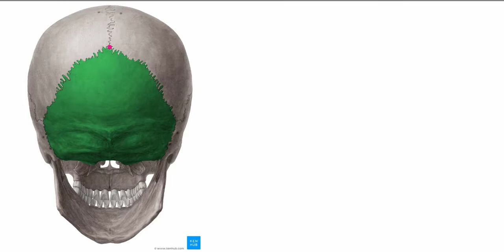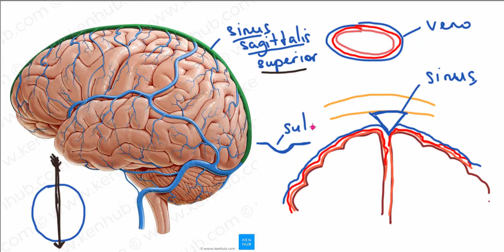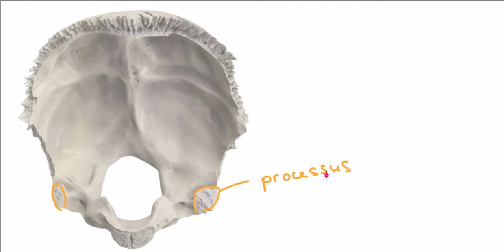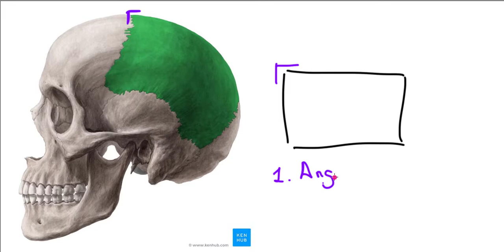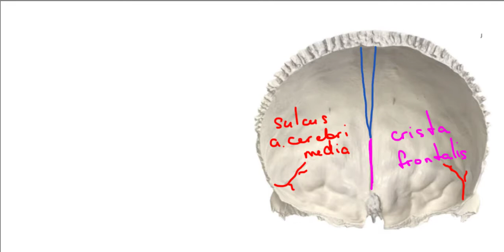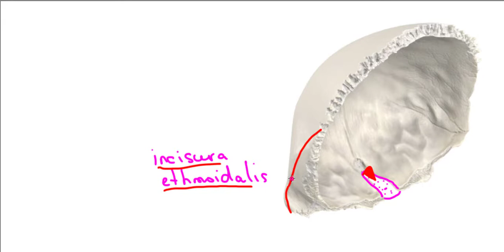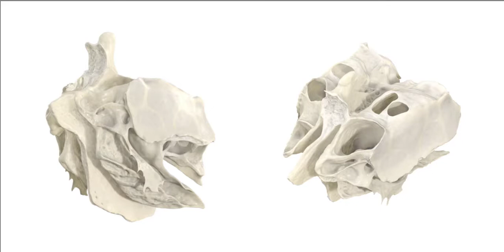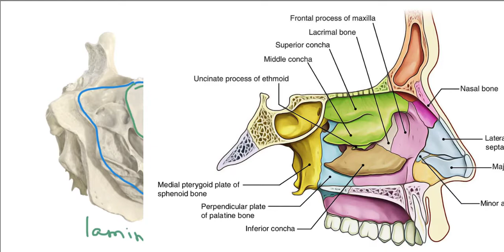АНАТОМИЯ ЧЕРЕПА: ЗАТЫЛОЧНАЯ, ТЕМЕННАЯ, ЛОБНАЯ И РЕШЕТЧАТАЯ КОСТЬ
Анатомия мозговой части черепа (neurocranium): затылочная, лобная, решетчатая и теменная кость

00:02 - Затылочная кость (Os occipitale)
25:22 -  Теменная кость (Os parietale)
36:20 - Лобная кость (Os frontale)
1:00:30 - Решетчатая кость (Os ethmoidale)

Урок записан из Zoom конференции. Видео с субтитрами)
Комментарии и пожелания оставляем в комментариях!

Если хотите поддержать развитие канала:
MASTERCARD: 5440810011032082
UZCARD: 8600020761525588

Приносим свои благодарности